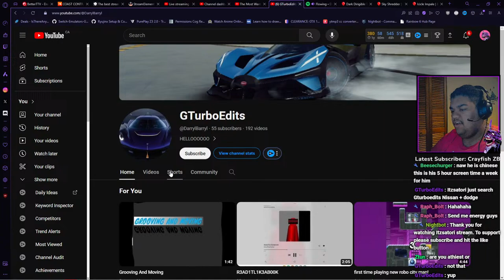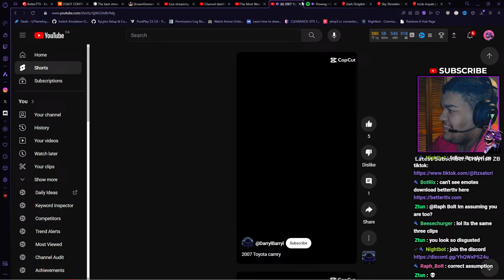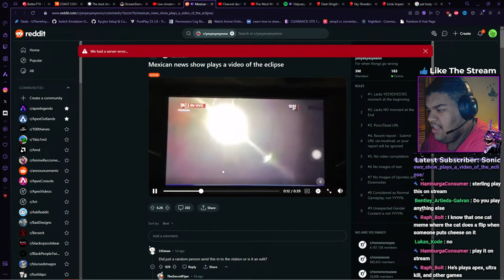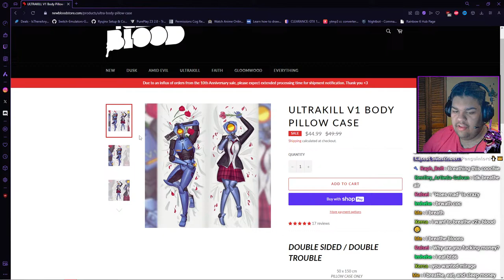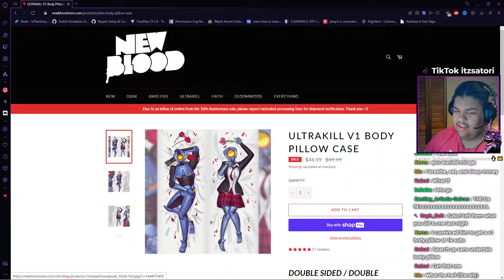real life pat fusty plays bt6 with viewer | road to 1000 subs (526/1000) ✨